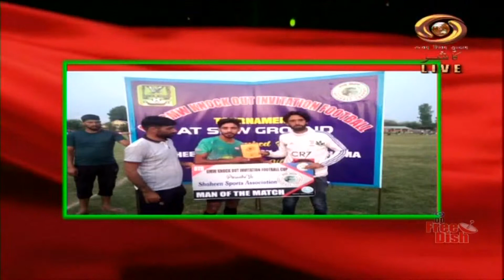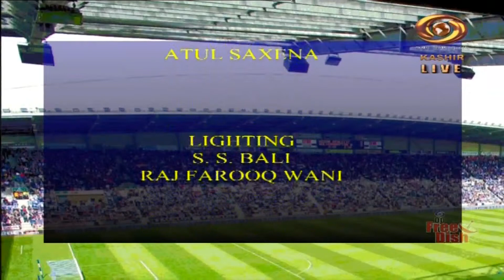DD Kashir's Sports Prog. “ "Khel Aur Khiladi"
Our Sports Programme "Khel Aur Khiladi"